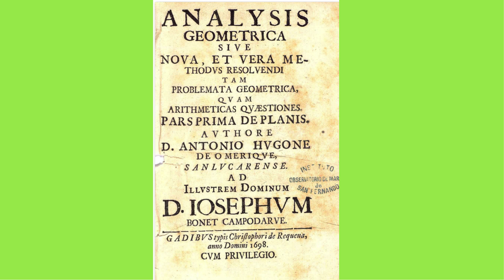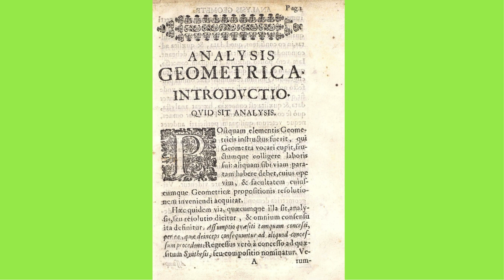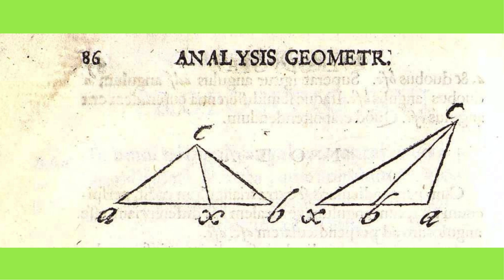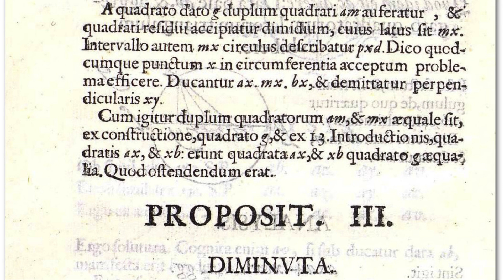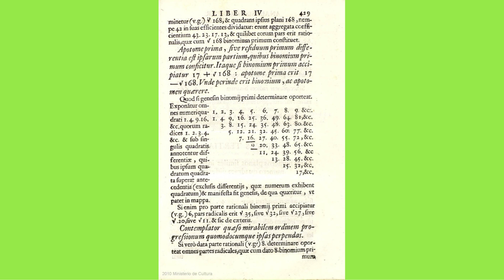Antonio Hugo de Omerique: el legado de un matemático en el Cádiz de finales del XVII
Entrevista en Radio Nacional de España con José Ramón Barroso Rosendo en el programa "Esto me suena" con David Sierra sobre el matemático Antonio Hugo de Homerique.